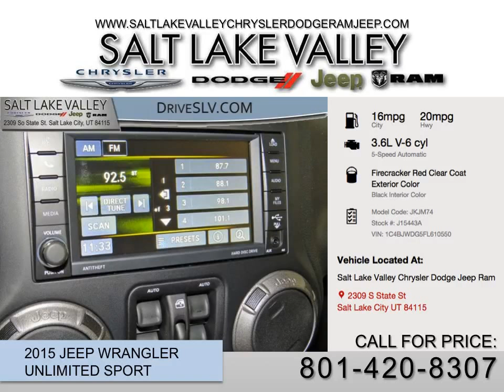New Jeep Wrangler 4 door Utah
Call New Jeep Wrangler 4 door Utah Welcome to Salt Lake Valley Dealership, your one-stop shop in the Salt Lake City area for your automotive needs from Chrysler, Dodge, Jeep, Ram, or one of our certified pre-owned vehicles.

Year: 2015
Make: Jeep
Model: Wrangler Unlimited
Trim: Sport
Engine: 3.6L V-6 cyl
Transmission:  5-Speed Automatic
Color: Firecracker Red
Stock #:  J15443A
VIN: 1C4BJWDG5FL610550
MPG: 16 City 20 Hwy

2015 Jeep Wrangler Unlimited Sport SUV
Hill Descent Control
Cloth Bucket Seats
Front 1-Touch Down Power Windows
Security Alarm
Wheels: 17" x 7.5" Aluminum
Auto Dim Mirror w/Reading Lamp
Max Tow Package
Radio: Uconnect 430 CD/DVD/MP3/HDD
Trailer Tow Group
Power Locks
Chrome/Leather Wrapped Shift Knob
Deep Tint Sunscreen Windows
Power Convenience Group
Quick Order Package 24S
Tip Start
Tires: P255/75R17 OWL On/Off Road
50 State Emissions
Leather Wrapped Steering Wheel
Tinted Rear Quarter & Liftgate Windows
Black 3-Piece Hard Top
3.73 Rear Axle Ratio